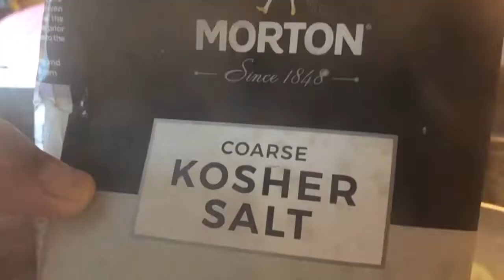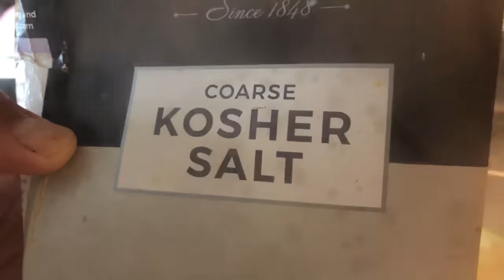Sautéed Organic Loofah or Patola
Organic Loofah or Patola from backyard garden USA